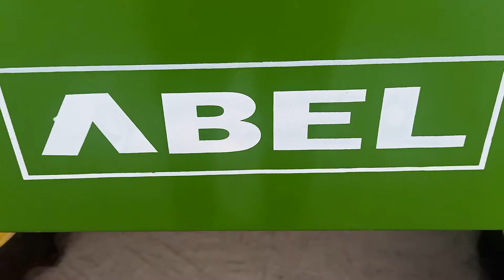John Deere ABEL MACHINES 📣📣☎️ & for loaders and backhoes on any tractor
एबल बैक्हो लोडर्ज़ ट्रैक्टर्ज़ के साथ।
🚜🚜 एबल लोडर फ़ोर म्यूनिसिपैलिटी काम के लिए
ट्रैक्टर पर लोडर ट्रॉली भरने के लिए आसान तारिक लोडिंग करने का लगवाय एबल लोडर अपने घर पर। ऑर्डर लगाने के लिए ऊपर लिखे नम्बर पर कोल करे।